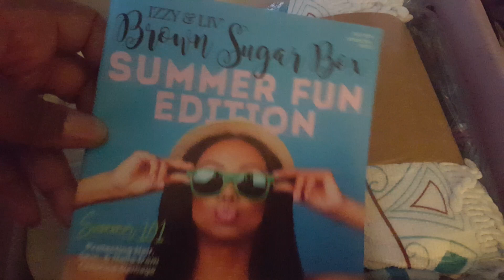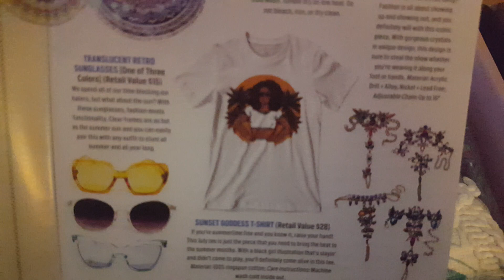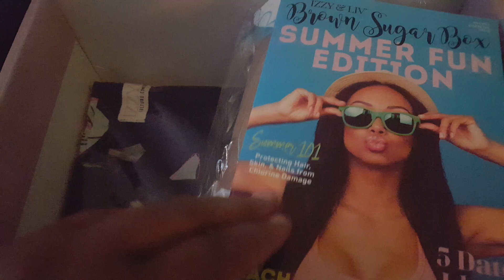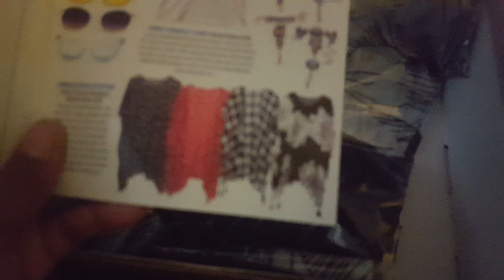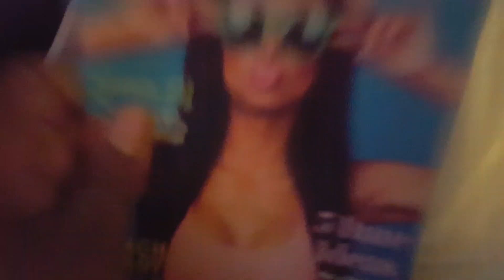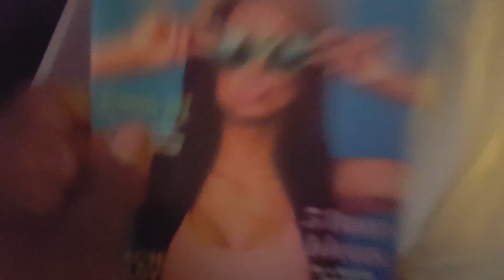July 2019 unboxing of the Brown Sugar Box